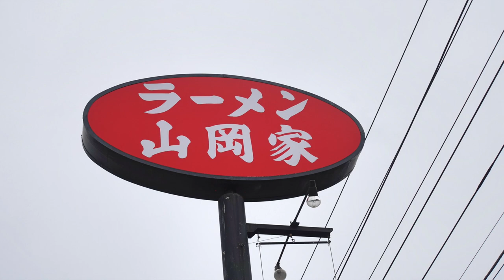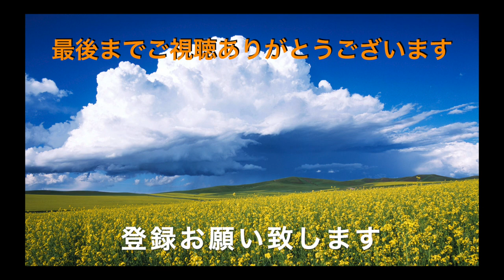【ラーメン山岡家】NO,49 今年も来ました 極旨もつ味噌ラーメンを食す ＃994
昨年も食べた、もつ味噌ラーメンがやって来ました　寒い日にピッタリな一杯です　楽しみます